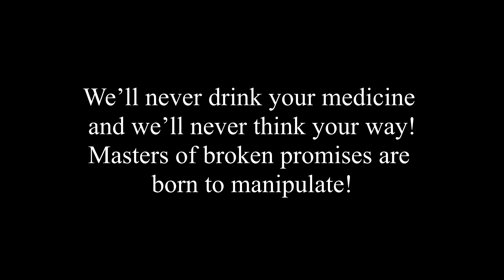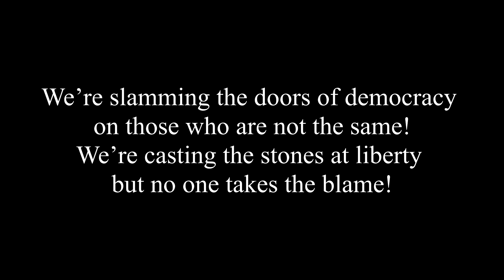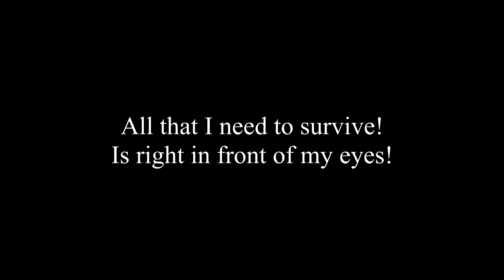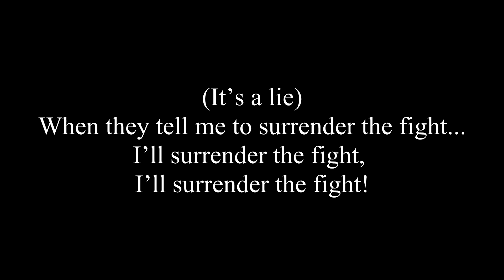Billy Talent - Kingdom of Zod Lyrics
Billy Talent - Kingdom of Zod
Pre-Order HITS now on iTunes and get the brand new single “Kingdom of Zod” instantly. Album available everywhere November 4th!

Billy Talent is my favourite band, so I decided to make the lyrics video as soon as I found out about the new song. I hope you'll enjoy it as well as I do! Thank you for being awesome, guys, keep up the awesome work!